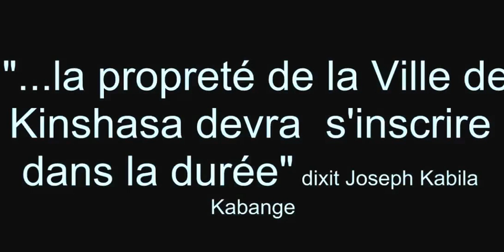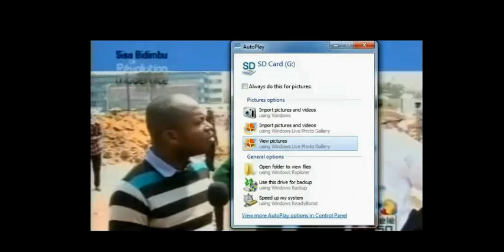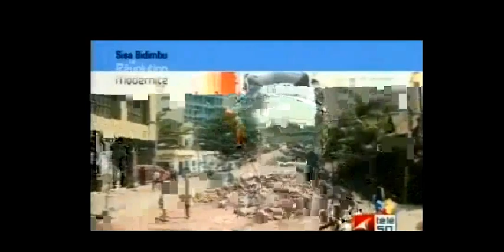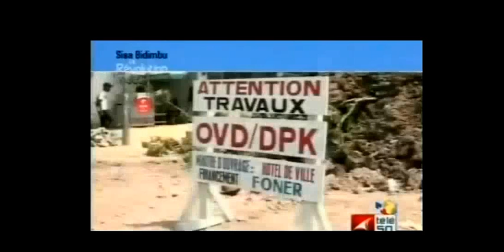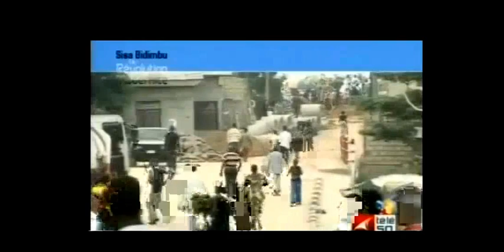KINSHASA: LES TRAVAUX CONTINUENT....mp4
Extrait de l'émission:: Sisa Bidimbu version Révolutuon de la Modernité:

Malgré les événements à l'est de la RDC, la réhabilitation et modernisations des infratsuctires continuent. Extrait de l'Emissin Sisa Bidimbu, aout 2012.